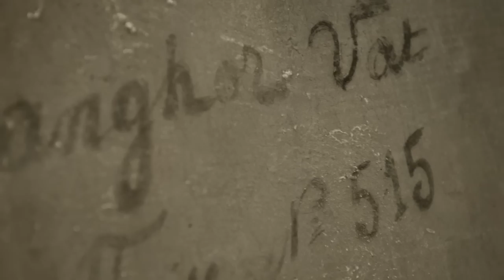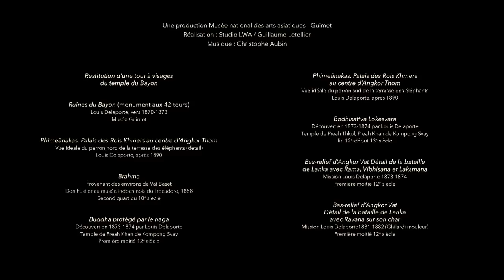Bande-annonce de l'exposition "Angkor : Naissance d'un mythe - Louis Delaporte et le Cambodge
Du 16 octobre 2013 au 13 janvier 2014 au musée Guimet.

Le musée Guimet va remonter aux origines du mythe d'Angkor, tel que l'Europe, et tout particulièrement la France, l'a construit à la fin du XIXe siècle et au début du XXe. Cette exposition montrera comment le patrimoine khmer a été redécouvert et comment les monuments d'Angkor ont été présentés au public à l'époque des spectaculaires Expositions universelles et coloniales.

Issues d'un corpus d'une grande richesse, quelque 250 pièces seront présentées au sein de l'exposition : sculptures khmères en pierre des Xe-XIIIe siècles, moulages en plâtre, photographies, peintures et documents graphiques du XIXe et du début du XXe siècle (aquarelles et encre sur papier, imprimés, etc.), rendant compte des premiers contacts de la France avec l'art du Cambodge ancien, autour de la personnalité emblématique de Louis Delaporte (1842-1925), grand explorateur français dont le but était de « faire entrer l'art khmer aux musées ».

Installé dans les salles d'exposition temporaire du musée Guimet ainsi que dans les salles khmères de la collection permanente, ce parcours permettra d'admirer, pour la première fois depuis 1927, d'impressionnants moulages réalisés entre les années 1870 et la fin des années 1920.

Ces pièces, exposées à l'origine dans les galeries du musée indochinois du Trocadéro de 1878 à 1925, et dont certaines font aujourd'hui figure d'originaux, ont rejoint les collections du musée Guimet et bénéficié d'une restauration complète. Cette exposition permettra à ces pièces historiques de retrouver une nouvelle notoriété et révèlera un pan important d'un ensemble patrimonial trop longtemps méconnu ou négligé.

Cette exposition sera aussi l'occasion de reconstituer dans la salle khmère d'importantes structures, telle la tour à visages du temple du Bayon.

Plusieurs prêts majeurs émanant de musées nationaux et internationaux viendront compléter la présentation des oeuvres du musée. En France il convient de citer le musée Rodin, le Centre Georges Pompidou, le musée des années Trente de Boulogne-Billancourt. Au Cambodge, des sculptures originales majeures du patrimoine culturel khmer seront généreusement prêtées par les principales institutions du Royaume : le musée national de Phnom Penh et le musée national d'Angkor.